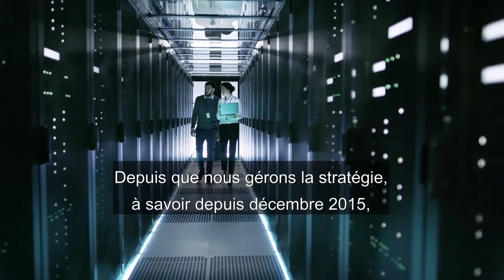La robotique: un secteur en consolidation ?